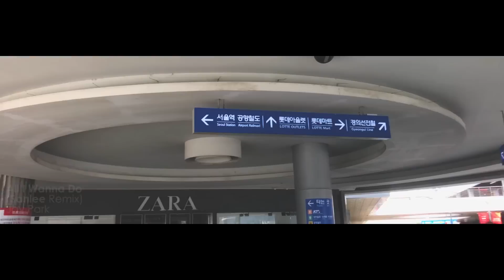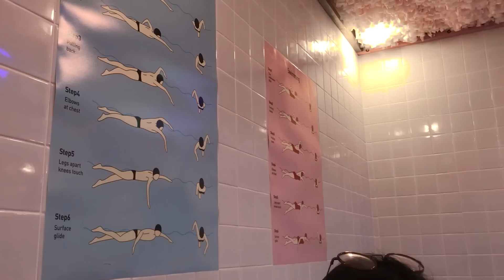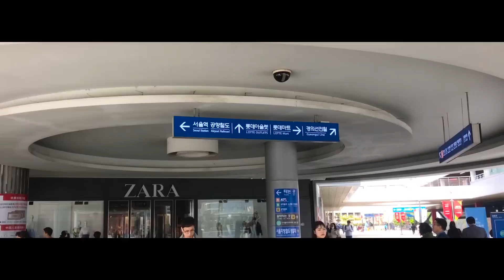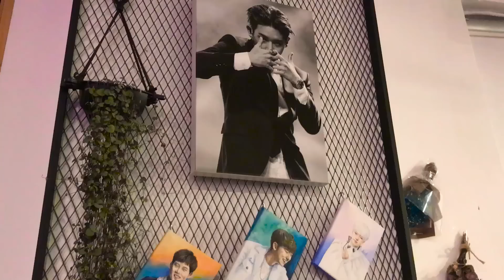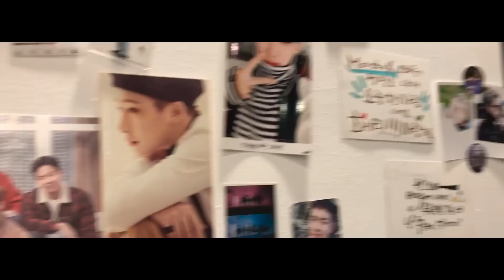DIARY OF ALIKA #16 - KOREA (PART 2 - END)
Guys, ini vlog lanjutan waktu aku di korea! Nonton sampai habis ya, karna ada extra scene nya di belakang (macam film marvel) HAHA.

Tempat - tempat yang aku kunjungi:
- Stylenanda Pink Pool Cafe
- Namsan Tower
- Busan
- Common Ground

Ohya next week jangan lupa nonton juga Q&A aku ya, karna aku bakal kasih giveaway sesuatu yang pasti sangat dinanti! 😆